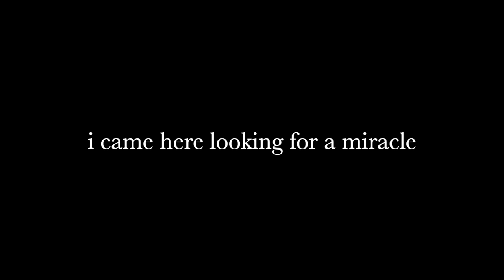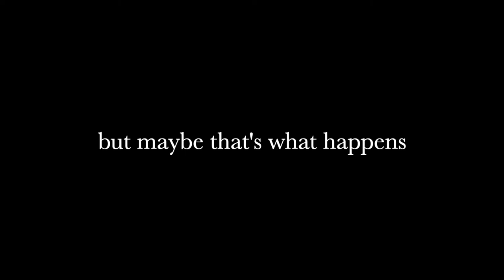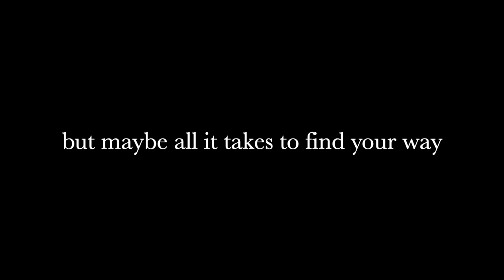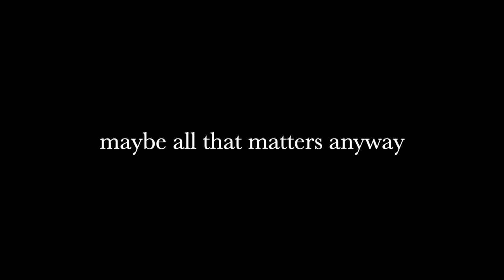Slow Correction by Luca Fogale (Lyrics)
Luca Fogale: IG @lucafogale